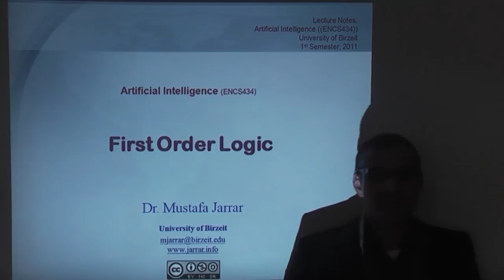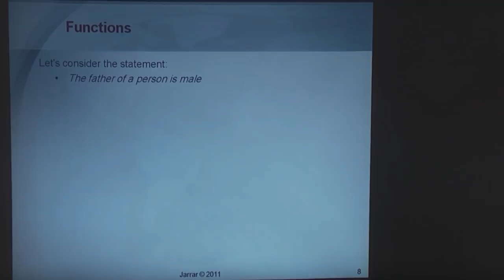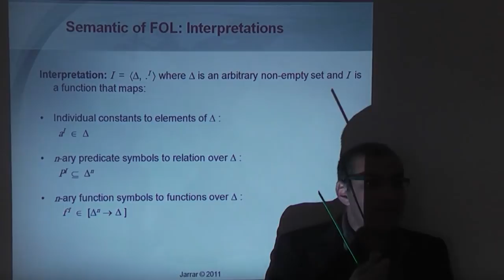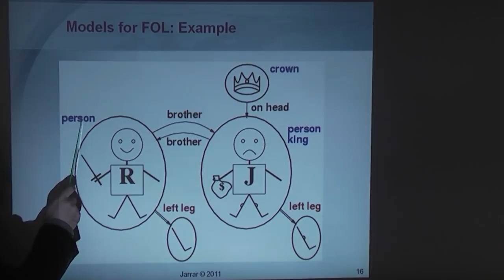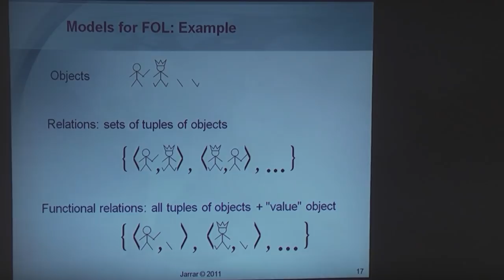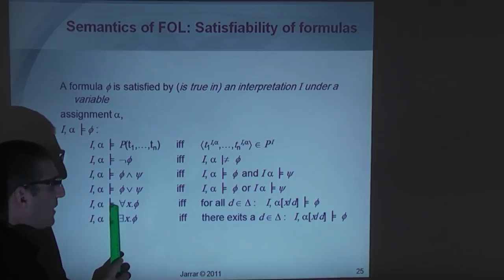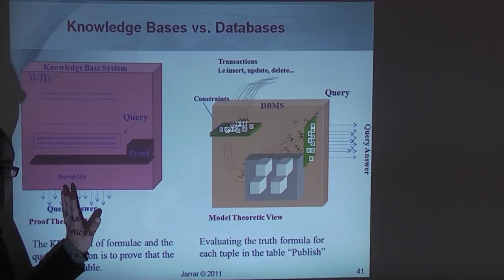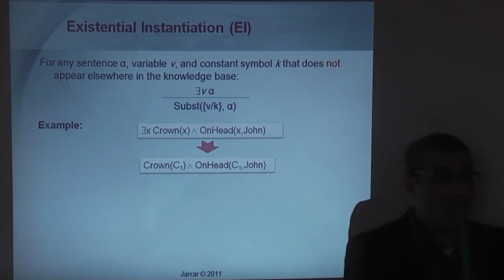First Order Logic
The lecture covers: First Order Logic
Artificial Intelligence Course - fall 2011